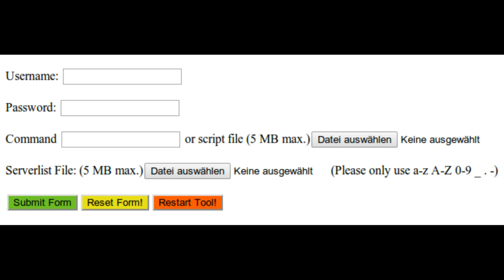configtool 0.0.3 gui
new GUI with additional features...

* uploading serverlist file
* uploading script file for executing on target servers